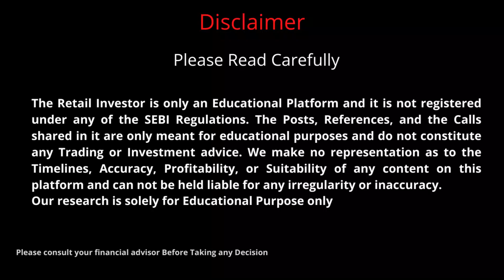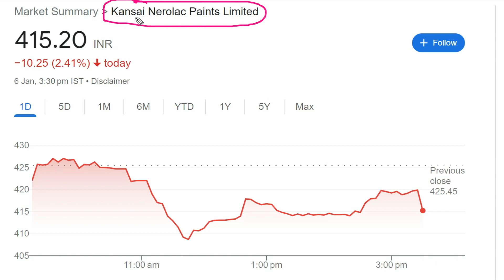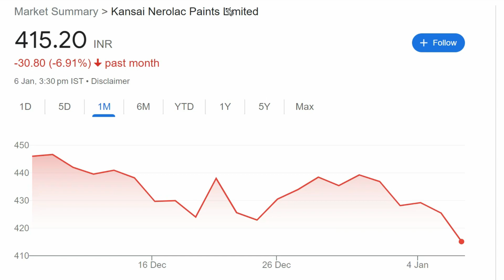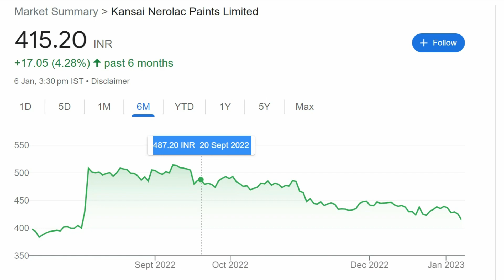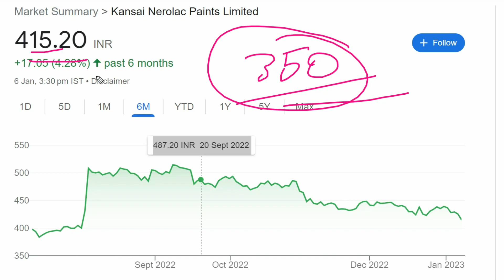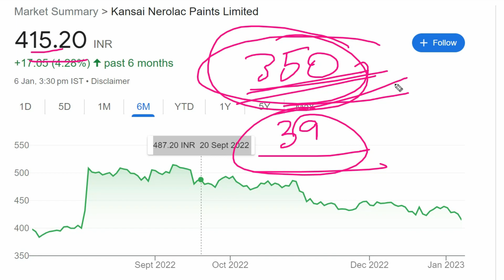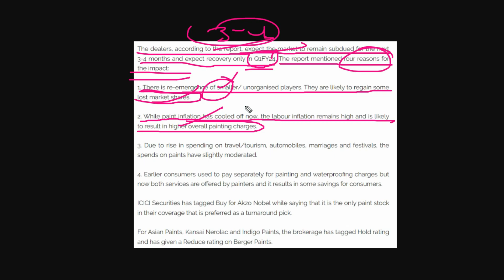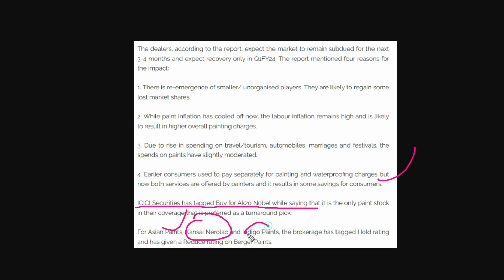Kansai Nerolac Share News | Kansai Nerolac Share Latest News | Kansai Nerolac Share Analysis